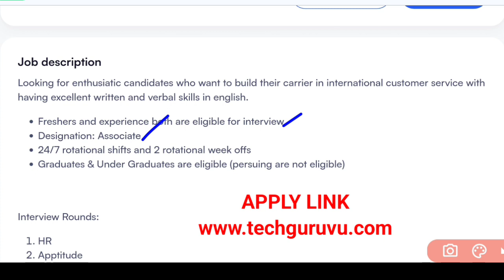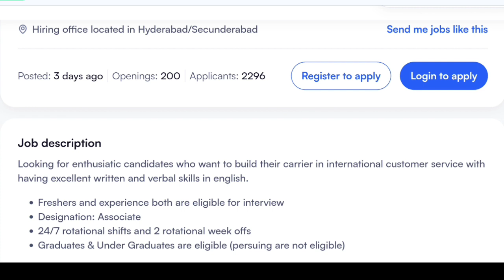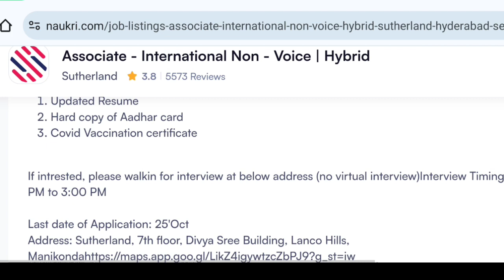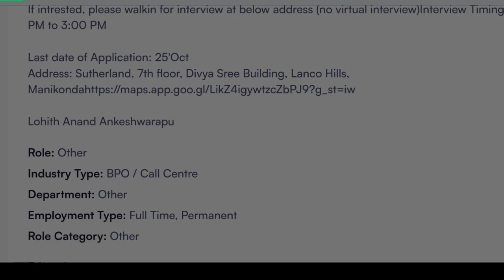వెంటనే జాబ్ ఇస్తాం ఇంటి నుండి పని || Work From Home Jobs || Latest Jobs In Telugu || Tech Guruvu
Sutherland Work From Home Jobs || Non Voice Jobs || Latest Jobs In Telugu || Jobs Guruvu

ప్రతి వాట్సాప్ గ్రూప్ కి టెలిగ్రామ్ గ్రూప్ లో షేర్ చేయండి ఇతరులకు సహాయ పడండి 🙏

Tech guruvu,
free jobs information,
frefree job alert,
freejobs,
freejobsinformation
free job alert 2020,vee the techee
free job alert 2022,
free jobs information youtube,flipkart jobs,